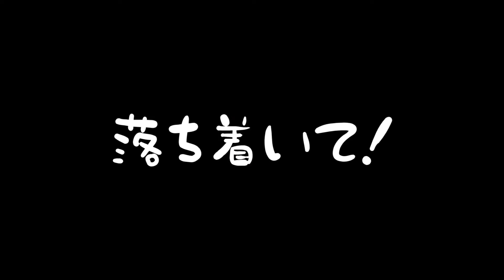ばあちゃんと久しぶりの再会でテンションが爆上がりする柴犬【ちゃちゃ丸】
ばあちゃんを見つけてからは凄い興奮状態でした🤩

【犬　種】柴犬
【性　別】オス